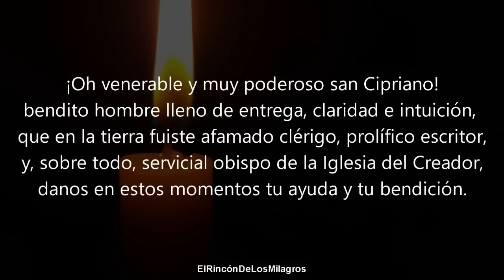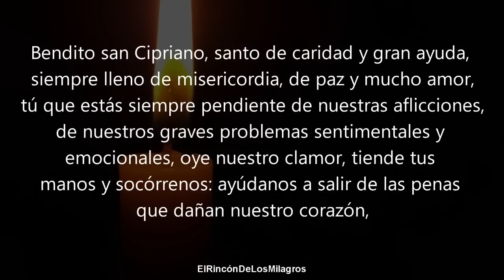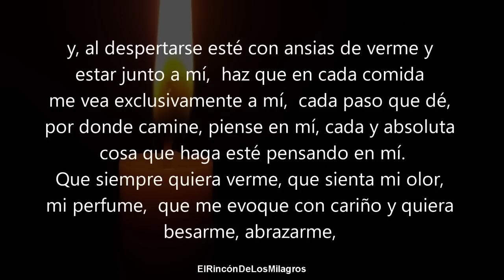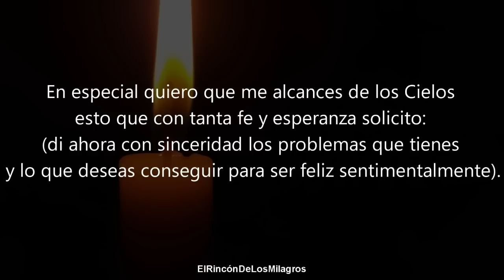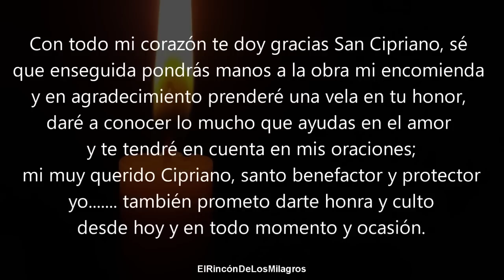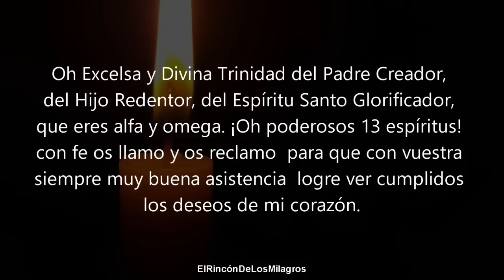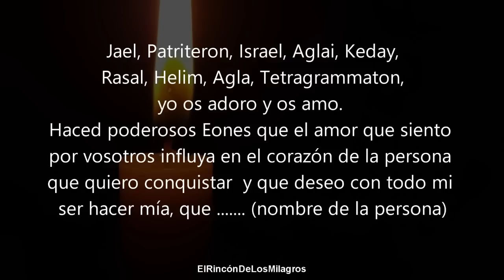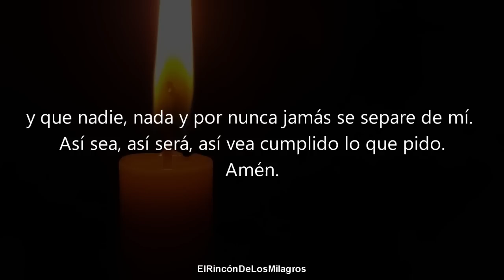ORACION DEL DESESPERO | DOMINA EL ALMA Y PENSAMIENTO DE TU AMADO, NO ESTARA TRANQUILO Y CORRERA A TI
Oración poderosa para amarrar a tu ser amado dominando su alma por completo y uniendole a ti por siempre.
Entra en su cabeza y haz que realice lo que tu ordenes
Oración poderosa para dominar y amarrar a tu ser amado para siempre a tu lado, no tendrá paz si no regresa.
Oracion para que regrese mi ser amado
Oracion para que me desee intimamente
Oracion de dominio mental
Oracion para que me busque de inmediato
Oracion poderosa para dominar a tu ser amado
Oración poderosa para que tu ser amado enloquezca y se desespere por ti, regresando a tu lado ya mismo.
Oración muy poderosa de dominio
Tráelo a tu lado de inmediato con esta potente oración de dominio y amarre.
Torturale mentalmente hasta que esté a tus pies
Reina de las sayas
Oracion muy fuerte de dominio
Oracion para dominar a una persona
Oracion para que me desee
Oracion de regreso con San Cipriano